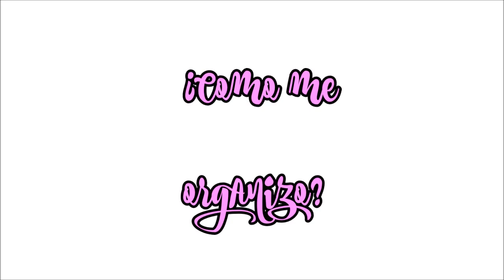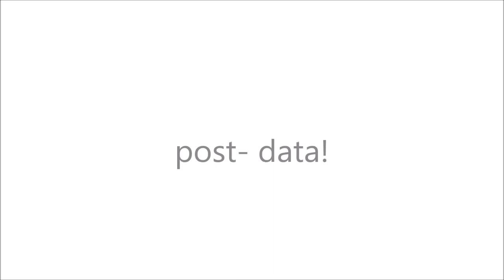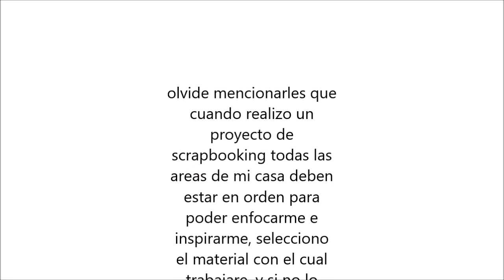¿Como me Organizo?⏰ | Colaboracion Notas Glamour Liliana Scrapbooking, Silvia Scrap, Patricia Vargas